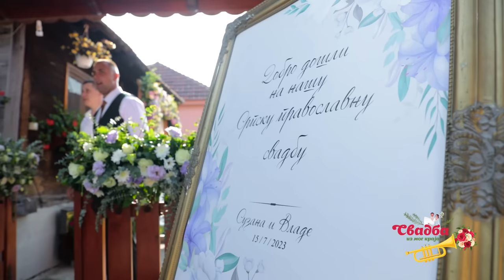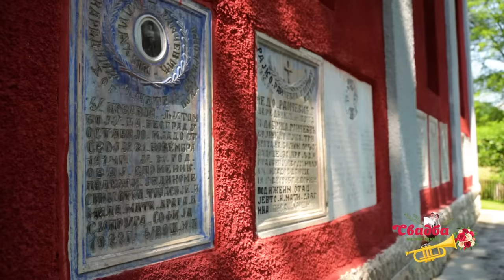Svadba iz mog kraja 3 / 2. emisija / Družetic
U drugoj epizodi treće sezone, voditeljka Mirka Vasiljević upoznaće nas sa Suzanom i Vladetom Krnjićem koji će se venčati po običajima Takovskog kraja.

Suzana i Vlade upoznali su se i zavoleli u srednjoj školi u Požegi. Ona je iz Gornjeg Milanovca a on iz sela Družetici, u istoj opštini.
Mladoženjina porodica je prava Šumadijska, bave se poljoprivredom i prave najbolji sir i kajmak u svom kraju. A Vlade nastavlja i čuva tradiciju i kroz ljubav prema našem najpoznatijem instrumentu - trubi. Dugogdišnji je član orkestra koji uveseljava mnoga slavlja svog kraja, a i šire.
Mlada je sportski tip i kako kaže "ceo život se bavi fudbalom", a porodica i prijatelji biće zadivljeni kada je vide i kao pravu princezu, u venčanici...
Uz dobro poznate običaje - gađanje jabuke, kupovina mlade i bacanje sita, ova svadba imala je i neke nesvakidašnje. Zetovi ukrašeni neobičnim kapama imali su razne zadatke, a dever će pokušati da sačuva mladu "a ne ostane praznog džepa". Mladin brat izručuje korpicu u krilo svojoj sestri, a prethodno donosi igle i klupčad - što ima posebno značenje. Tokom večeri zetu se "plaća da večera", a zatim se mlada provodi kroz sve zvanice svadbe - dok je svi daruju...